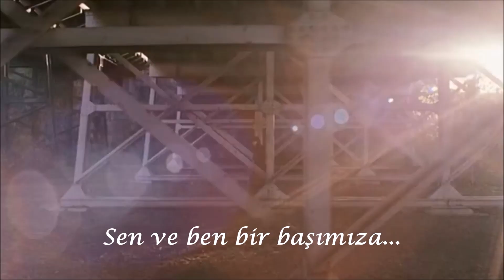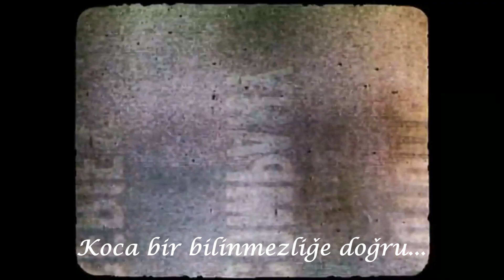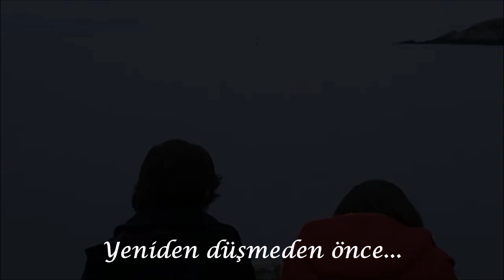Latch Key Kid ft Sami Freeman - Before I Fall (Türkçe Çeviri)